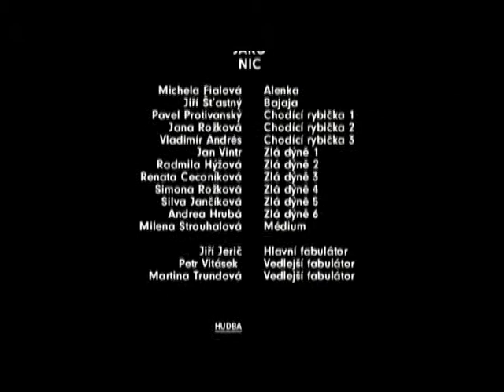Jako nic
Mental Power Prague Film Festival 2011